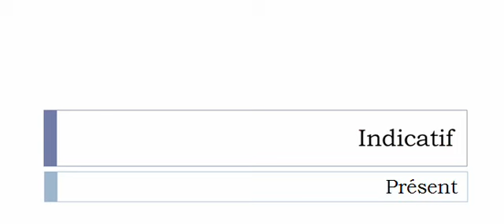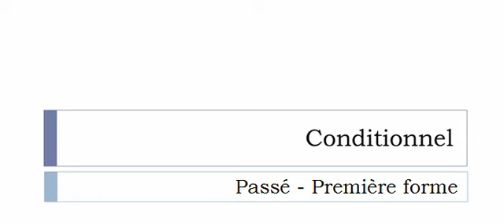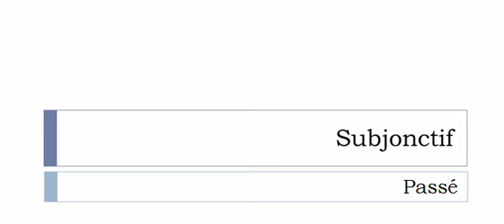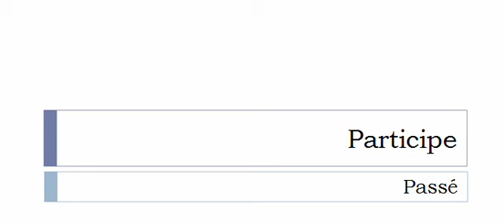フランス語を学ぶ = 共役 = Reconstituer